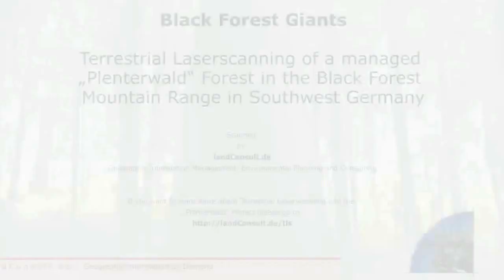Terrestrial Laser Scanning of a "Plenterwald" Forest in Southwest Germany (Mute Version)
This video clip has been generated from Terrestrial Laser Scanning data of some 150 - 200 year old trees (Abies Alba and Picea Abies) growing in a traditionally manged and privately owned "Plenterwald" forest in the Black Forest Mountain Range in Southwest Germany.
Such a "Plenterwald" is an old sylvicultural forest management system based on individual tree selection. It is very close to nature and typical for privately owned farm forests in the Black Forest. Other Plenterwald forests are growing in Switzerland and Austria.

The biggest tree, a White Fir (Abies Alba), is 45 m high and its stem has a diameter at breast height of 1.32 m (perimeter: 4.15 m), the estimated tree volume is about 25 cubic meters.

With 6 Laserscans from different positions all data visible in the video clip were recorded. We used a FARO Focus 3D Scanner and a Stonex GNSS device to geo-reference the data.
The data was recorded in November 2013.

All data is available in LAS format and can be used to locate each point in real world coordinates, measure distances, tree perimeters and volume, etc. with a cm accuracy.

If you want to learn more about Terrestrial Laser Scanning in Forestry please go

If you want to see the visual difference between the sylvicultural Plenterwald system and other forest management systems, watch the animation